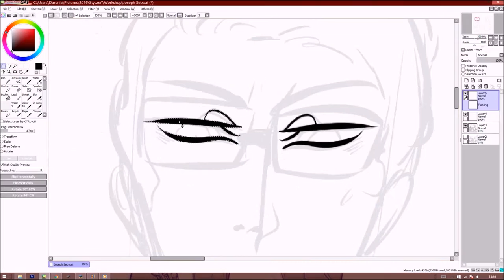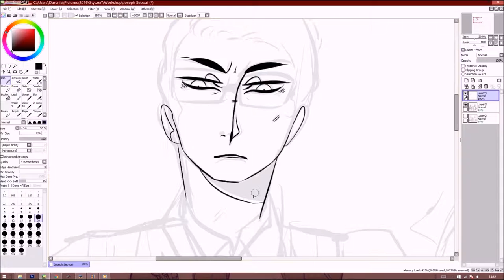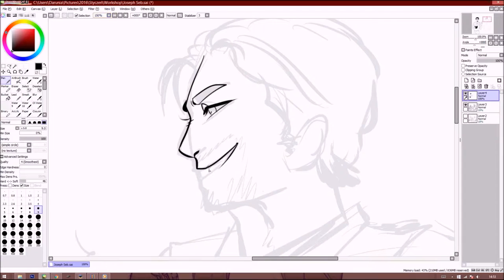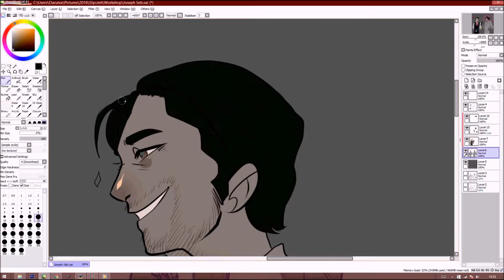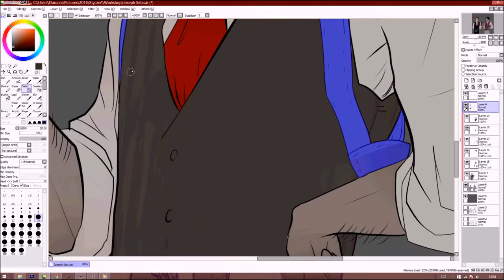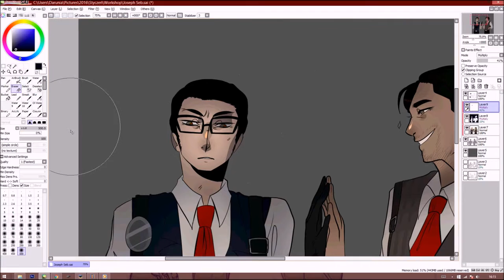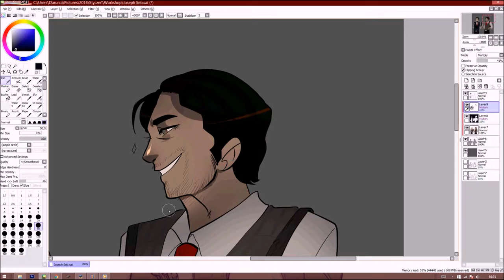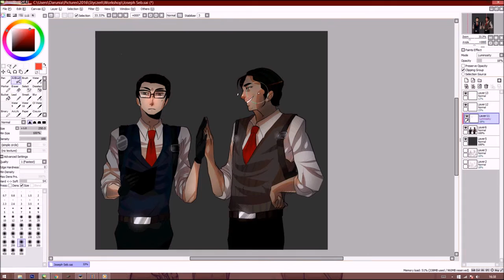SP 001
I haven't speedpainted in eons. Damn.

Note:. I'm sorry for that there are so many parts cutted but it was my first time using HyperCam 2 and I simply suck at it. BUT! Let's hope I'll finally get the jazz in the future.

Programs used:
Paint Tool SAI
Photoshop CS6